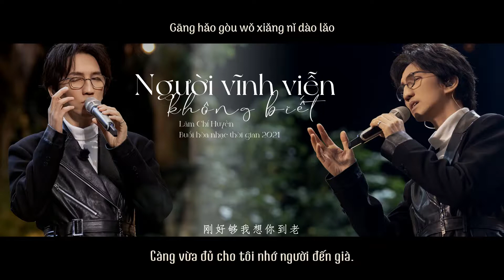[Vietsub • Pinyin] Live NGƯỜI VĨNH VIỄN KHÔNG BIẾT • 你永远不知道 — LÂM CHÍ HUYỀN • 林志炫 Terry Lin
🎼 NGƯỜI VĨNH VIỄN KHÔNG BIẾT
▸ Nhạc: Lý Vương Nhược Hàm
▸ Lời: Lâu Nam Úy
▸ Trình bày: Lâm Chí Huyền
▸ Chương trình: Buổi hòa nhạc thời gian
▸ Effect: ImYuta
▸ Trans: BK
▸ Time, Typeset & Encode: ht

🎼 [Hanzi • Pinyin] 你永远不知道 • Nǐ yǒngyuǎn bù zhīdào

风筝倦了
Fēng zhēng juàn liǎo
野鸟飞了
Yě niǎo fēi liǎo
这天空无边无际 无情寂寥
Zhè tiān kōng wú biān wú jì wú qíng jì liáo
我的心也沉沉睡了
Wǒ de xīn yě chén chén shuì liǎo
任凭梦境搅扰
Rèn píng mèng jìng zì yì jiǎo rǎo
传奇也好
Chuán qí yě hǎo
神话也好
Shén huà yě hǎo
不足以说明我们初见那一秒
Bù zú yǐ shuō míng wǒ mén chū jiàn nà yī miǎo
当爱回头对我嘲笑
Dāng ài huí tóu duì wǒ cháo xiào
一切都变得微不足道
Yī qiē dū biàn dé wēi bù zú dào
望着星斗满天都像是你的眼在烧
Wàng zhe xīng dǒu mǎn tiān dou xiàng shì nǐ de yǎn zài shāo
看透我的伪装全都是为自己解套
Kàn tòu wǒ de wěi zhuāng quán dū shì wéi zì jǐ jiě tào
以为 已经 以后 已了都像无理取闹
Yǐ wéi yǐ jīng yǐ hòu yǐ liǎo dou xiàng wú lǐ qǔ nào
多少百转千回你怎么能够明了
Duō shǎo bǎi zhuǎn qiān huí nǐ zěn me néng gòu míng liǎo
最怕有人问现在过得好不好
Zuì pà yǒu rén wèn xiàn zài guò dé hǎo bù hǎo
无声 无息 无处可逃 像风 无依又无靠
Wú shēng wú xī wú chǔ kě táo xiàng fēng wú yī yòu wú kào
最深刻的痛是不能向世界宣告
Zuì shēn kè de tòng shì bù néng xiàng shì jiè xuān gào
落幕后的剧情你永远不知道
Luò mù hòu de jù qíng nǐ yǒng yuǎn bù zhī dào
有悲 有伤 有疯 有泪 一个人笑
Yǒu bēi yǒu shāng yǒu fēng yǒu lèi yī gè rén xiào
记得也好 Jì dé yě hǎo
忘掉也好 Wàng diào yě hǎo
谁能够抵挡时间无情的浪潮 Sheí néng gòu dǐ dǎng shí jiān wú qíng de làng cháo
你给的爱
Nǐ gěi de ài
不多也不少
Bù duō yě bù shǎo
足够让我一生煎熬
Zú gòu ràng wǒ yī shēng jiān āo
刚好够我想你到老
Gāng hǎo gòu wǒ xiǎng nǐ dào lǎo